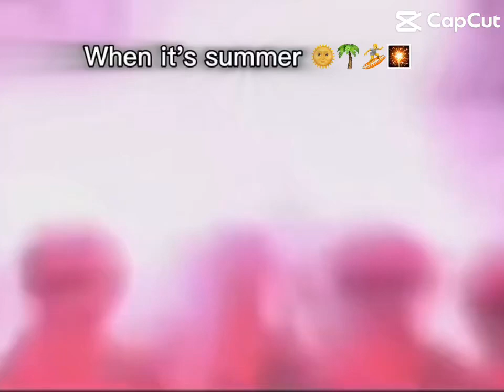When it's summer 🌴☀😂😂